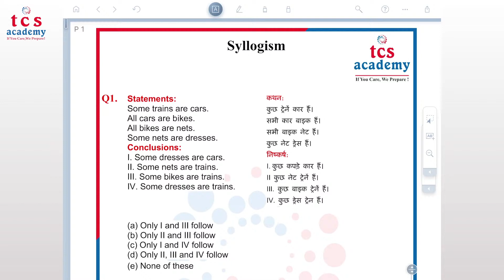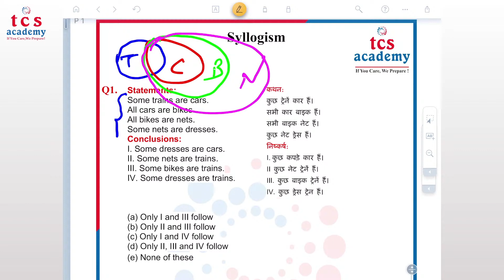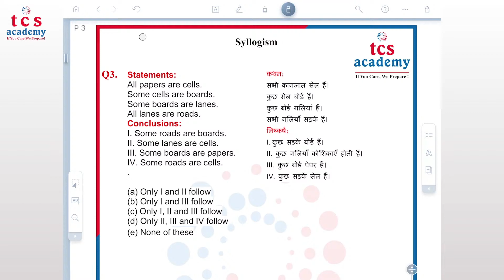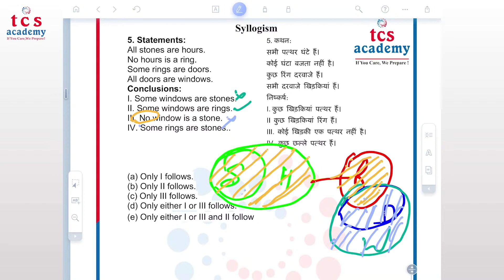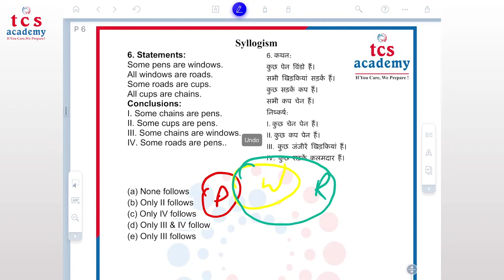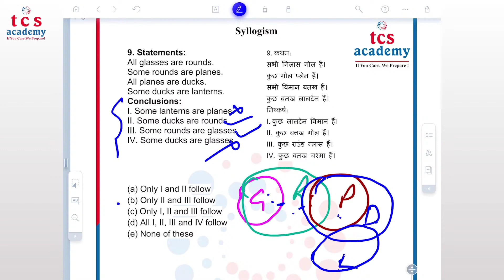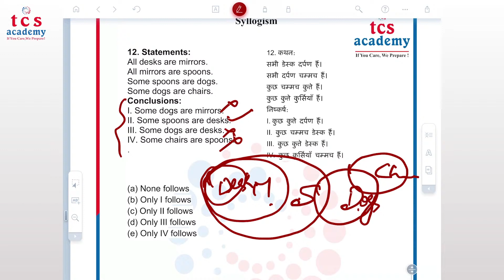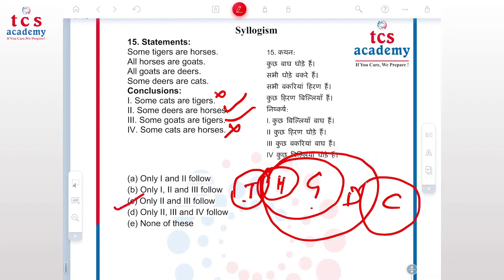NET Logical Reasoning Discussion | Audio Byte | NTA UGC NET | TCS ACADEMY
TCS ACADEMY

Address: 364 Chandrlok, Kapoorthala Road, Near Haydel Colony, Aliganj